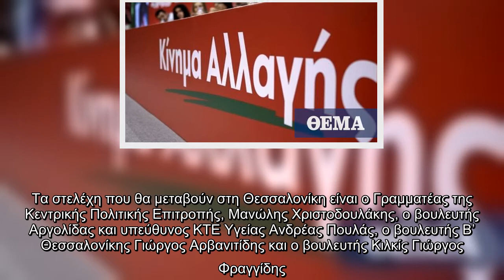Στη Θεσσαλονίκη κλιμάκιο του ΚΙΝΑΛ - Επίσκεψη σε νοσοκομεία της πόλης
Τα νοσοκομεία της Θεσσαλονίκης θα επισκεφθεί κλιμάκιο του Κινήματος Αλλαγης αύριο Πέμπτη. Σκοπός είναι να δουν από κοντά τα προβλήματα που αντιμετωπίζει το σύστημα Υγείας στην πόλη και τις ελλείψεις που υπάρχουν. Παράλληλα έχοντας ψηλά στην ατζέντα τους υγειονομικούς και ζητώντας επανειλλημένα από την κυβέρνηση να τους εντάξει στα βαρέα και ανθυγιεινά, τα στελέχη του κόμματος θέλουν να ευχαριστήσουν τους ιατρούς και νοσηλευτές για την μάχη που δίνουν όλο αυτό το διάστημα.   Τα στελέχη που θα μεταβούν στη Θεσσαλονίκη είναι ο Γραμματέας της Κεντρικής Πολιτικής Επιτροπής, Μανώλης Χριστοδουλάκης, ο βουλευτής Αργολίδας και υπεύθυνος ΚΤΕ Υγείας Ανδρέας Πουλάς, ο βουλευτής Β’ Θεσσαλονίκης Γιώργος Αρβανιτίδης και ο βουλευτής Κιλκίς Γιώργος Φραγγίδης.   Παράλληλα, θα συναντηθούν και με τον Δήμαρχο της πόλης, Κωνσταντίνο Ζέρβα, για να συζητήσουν προτάσεις και πρωτοβουλίες που πρέπει να αναληφθούν, για την στήριξη του επιχειρηματικού κόσμου της περιοχής και της τοπικής κοινωνίας.  Αναλυτικά το πρ ...